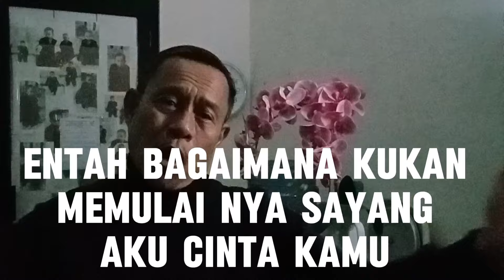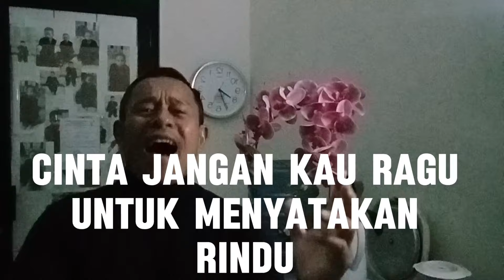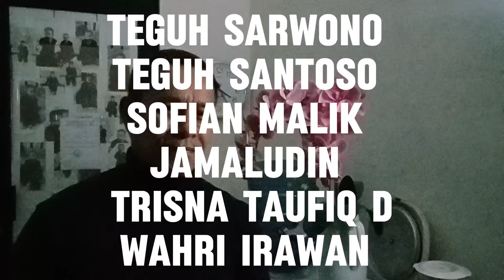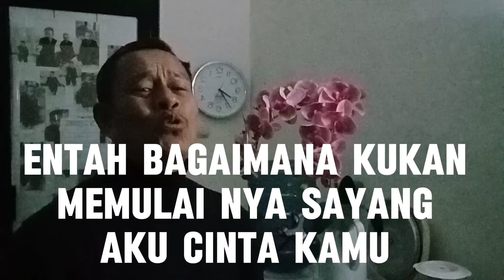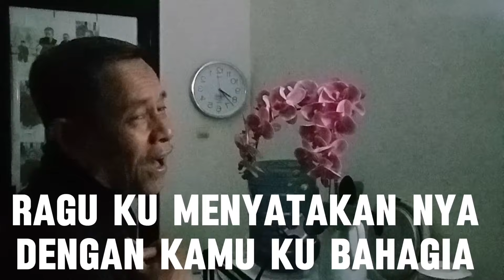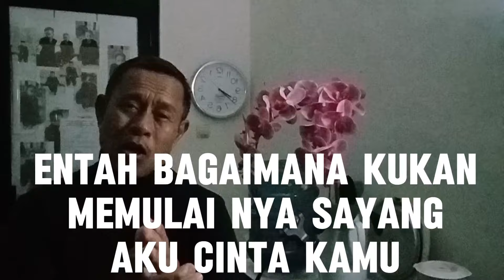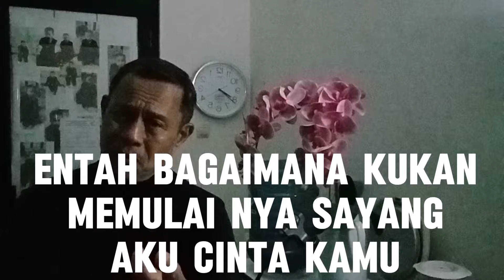SECRET LOVE (VIDEO MUSIK OFFICIAL)